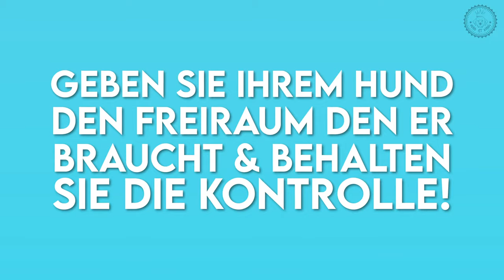HUND IST KÖNIG Schleppleine für Hunde mit Sicherheitskarabiner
➡️ auf Amazon kaufen

Eine Schleppleine für Hunde bietet Ihrem Vierbeiner die Freiheit und den Bewegungsspielraum den er sich wünscht. Gleichzeitig behalten Sie die notwendige Kontrolle durch den begrenzten Radius.

Wollen Sie eine geniale Schleppleine die ihrem Hund die Freiheit und Ihnen die Kontrolle gibt?

Dann ist unsere HUND IST KÖNIG Schleppleine Hund "Advanced" für Sie genau das Richtige!
Lassen Sie ihren Hund an der freien Schleppe laufen und spielen, geben Sie ihm den Bewegungsspielraum den er braucht und behalten Sie gleichzeitig die Kontrolle durch den begrenzten Radius.

SPITZENQUALITÄT: Extra Strapazierfähige & langlebige Materialien, wasserabweisend und schmutzabweisend zu gleich. Reißfest, bissfest & trotzdem flexibel. Glatte Oberfläche mit 25mm Breite um ein Verheddern der Schleppleine zu mindern. 6fache- Sicherheitsnaht.

HANDSCHLAUFE & KARABINER: Handschlaufe großzügig dimensioniert, auch für Männerhände. Weiche Neopren Polsterung um ein Einschneiden der Hände vorzubeugen. Enorm stabiler Bergsteiger-Karabiner aus leichter, rostfreier Aluminium-Legierung zur ultra sicheren Befestigung am Hunde-Geschirr.

VIELSEITIGE ANWENDUNGSMÖGLICHKEITEN: Für kleine, mittelgroße oder große Hunde geeignet. Für den professionellen Hundesport, der Hundeausbildung in der Hundeschule, der Hundeerziehung oder Welpen-Erziehung. Unsere Fährtenleine – ein echter Allrounder!

INKLUSIVE E-BOOK + BEUTEL: Ihre Premium Hunde-Schleppleine kommt mit einem praktischen Aufbewahrungsbeutel und einer kostenlosen und exklusiven Erziehungshilfe. Verfasst von einer Hundepsychologin bietet das Buch umfassendes Wissen und wertvolle Tipps.

➡️ auf Amazon kaufen

►Großartiges Produkte für Mensch und Tier, von Hundehaltern für Hundehalter & Hund